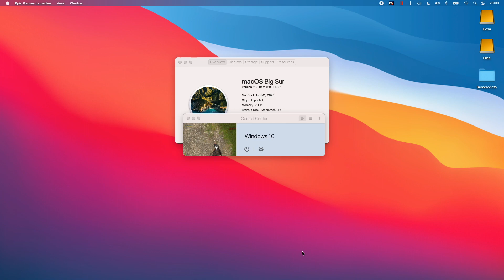Serious Sam 4 (Doesn't work well!) - M1 Apple Silicon Parallels 16 - MacBook Air 2020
I am launching a new M1 compatibility database, see AppleGamingWiki for further details on Serious Sam 4 on M1 Mac issues

Serious Sam 4 (GOG) running on Windows ARM under Parallels 16 using 4 CPU cores and 4GB RAM on a MacBook Air 2020 512GB with 8GB RAM and 8 GPU cores.

Game barely functions, but I thought it would be fun to show a AA game that isn't optimised to play but is a 64-bit game being emulated on Windows 10 ARM being run in a virtual machine on an Apple ARM chip running macOS.